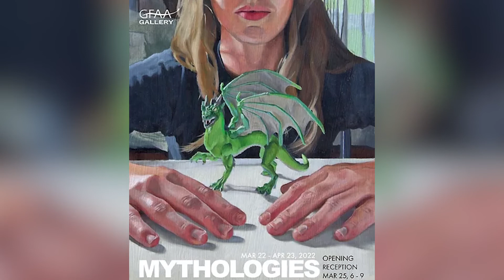Picking Up the Paint Brush